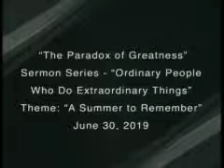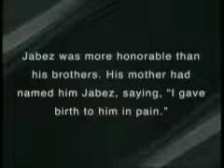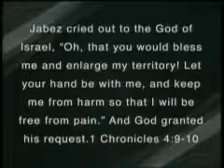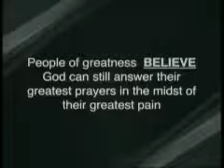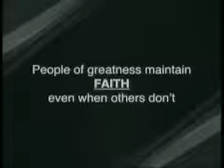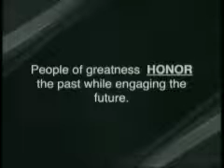The Paradox of Greatness - June 30, 2019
Sermon Series "Ordinary People Who Do Extraordinary Things"